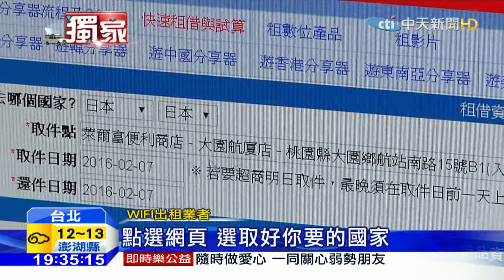20160205中天新聞 出國省錢！旅行配件都能租 專人到府服務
不少民眾趁著春節假期，帶著全家大小一起出國玩，不過光是大大小小的行李箱，加上如果家裡有小孩需要攜帶嬰兒車，這樣一趟出遊，就得多花上萬元購買，現在小資族省錢有撇步，出國會用到的行李箱、嬰兒車以及wifi，通通可以用租的，平均一天不超過兩百元，而且取件歸還還能有專人到府。